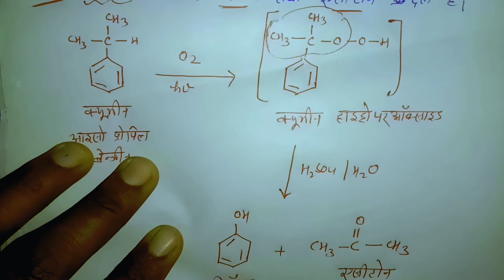क्यूमिन से फिनोल कैसे प्राप्त करेंगे// Uttarakhand Board question 2022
UK Board